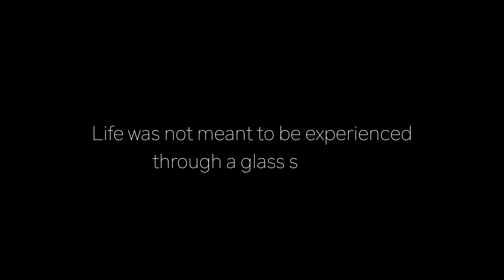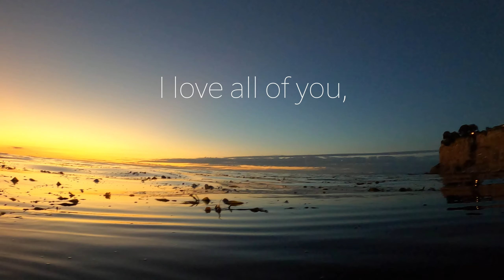Life is Good 2022